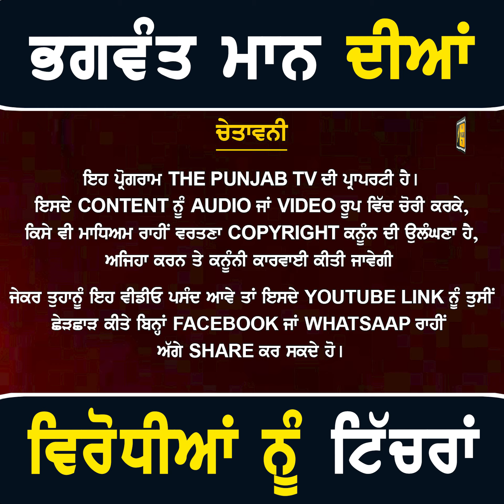ਮੁੱਖ ਮੰਤਰੀ ਭਗਵੰਤ ਮਾਨ ਦੀਆਂ ਵਿਰੋਧੀਆਂ ਨੂੰ ਟਿੱਚਰਾਂ CM Bhagwant Maan making fun of opposition | Punjab TV